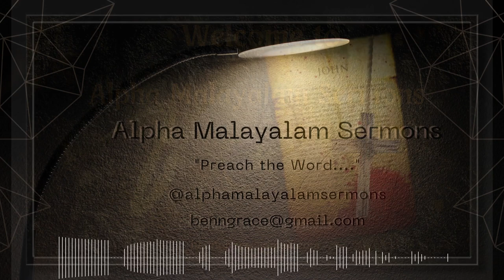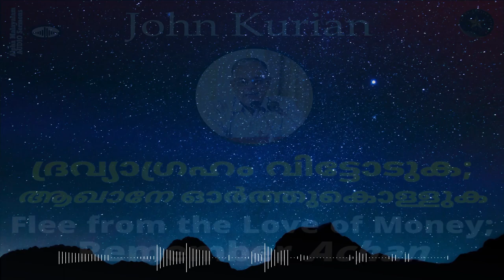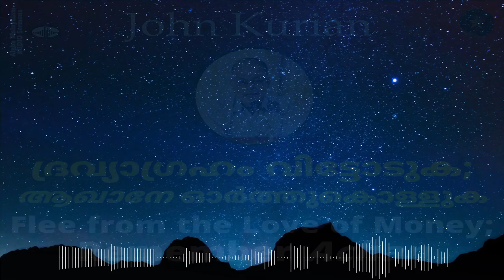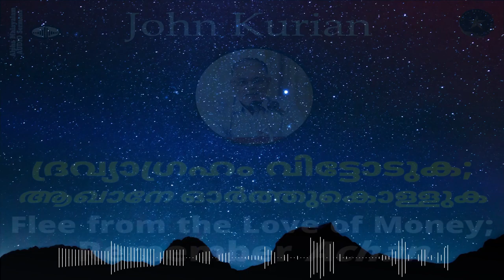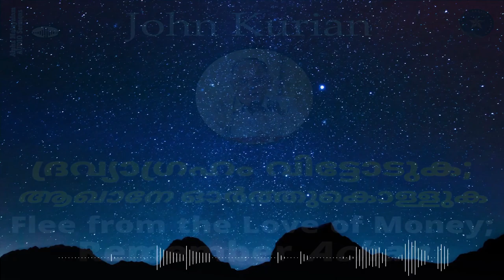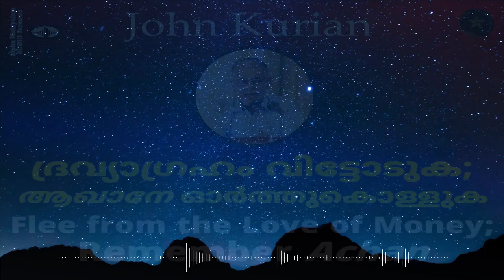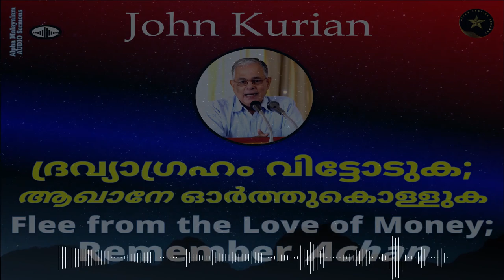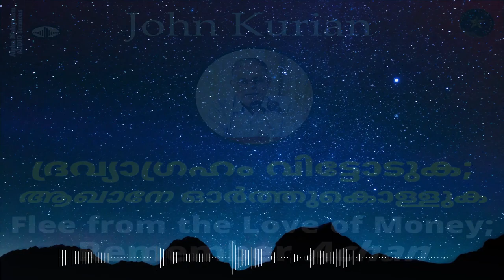FLEE FROM THE LOVE OF MONEY, REMEMBER ACHAN... | ദ്രവ്യാഗ്രഹം വിട്ടോടുക, ആഖാനേ ഓർത്തുകൊള്ളുക... | JK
YESTERDAY'S VICTORY DOES NOT GUARANTEE TODAY'S VICTORY.  ഇന്നലത്തെ വിജയം ഇന്നത്തെ  വിജയം ഉറപ്പ് നാൽകുന്നില്ല.

ദ്രവ്യാഗ്രഹം വിട്ടോടുക, ആഖാനേ ഓർത്തുകൊള്ളുക... | ആഖാനേ ഓർത്തുകൊൾക | FLEE FROM THE LOVE OF MONEY, REMEMBER ACHAN...  |EVG. JOHN KURIAN

Message from Joshua Chapter 7 by Evangelist John Kurian during the Sunday Ministry (3-9-2022) @ the Christian Brethren Assembly Puthuppally.